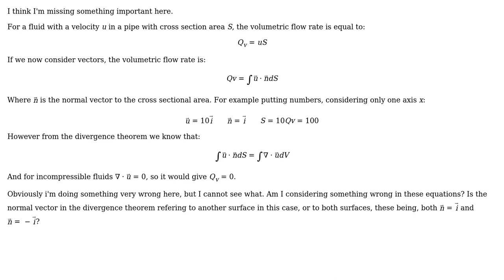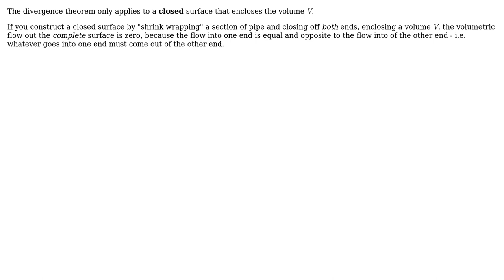Volumetric flow in a pipe from velocity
With thanks & praise to God, and with thanks to the many people who have made this project possible! | Content (except music & images) licensed under CC BY-SA | Music | Images & others | With thanks to user Daniel V. user alephzero and the Stack Exchange Network Trademarks are property of their respective owners. You are responsible for your own actions.